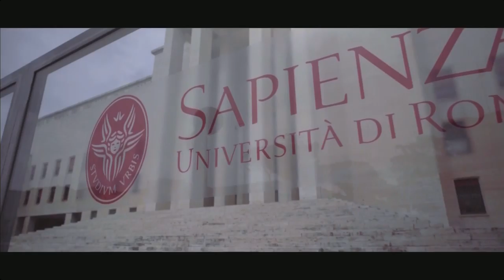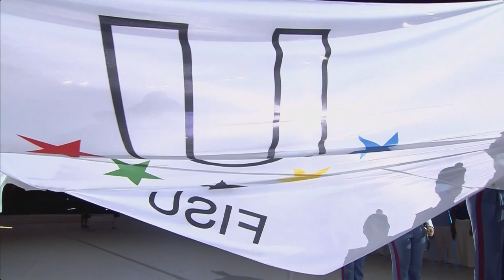Highlights Opening Ceremony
NAPOLI, 3 July - The much awaited 30th edition of the Summer Universiade is finally here! The grand opening ceremony will welcome more than 6,000 athletes from over 100 countries around the world, along with thousands of feisty local Neapolitan spectators. Welcome to live updates of the Opening Ceremony of Napoli 2019. What we are about to witness over the next three hours or so will leave us spellbound, so we are told. There's good reason to believe it too - the producer-director of the ceremony is famed creative director Marco Balich, who has some 20-odd Olympic ceremonies under his belt.